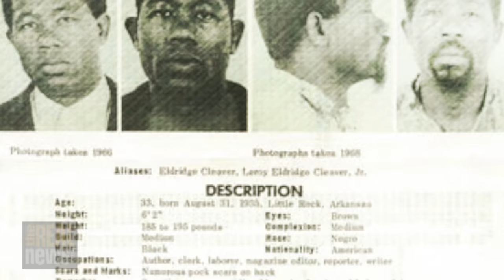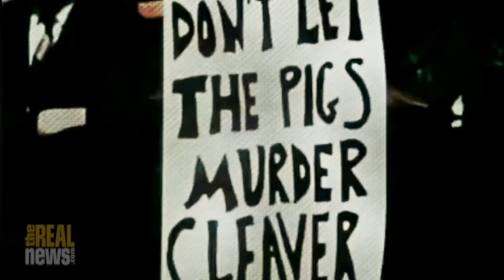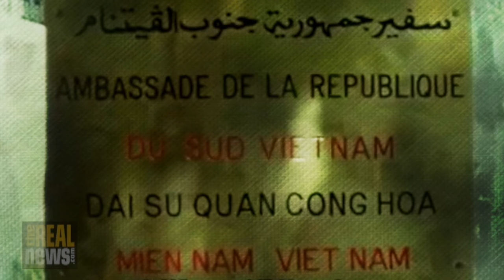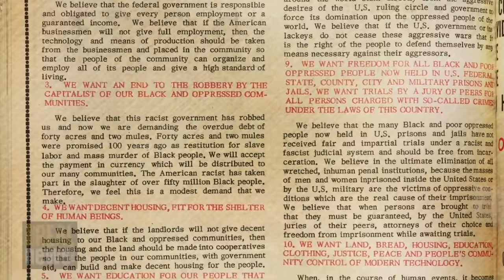Evolution of A Black Panther Part 2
Kathleen Cleaver discusses moving to Oakland to join the Black Panther Party (BPP), assisting with the "Free Huey" Campaign, and becoming the BPP's Communications Secretary.